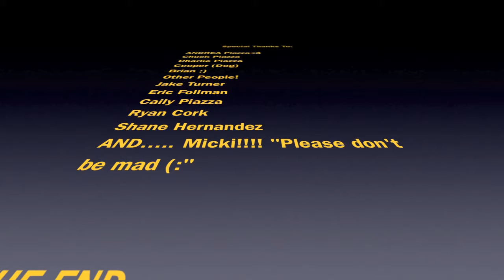The Jake Turner Experience, Film Class